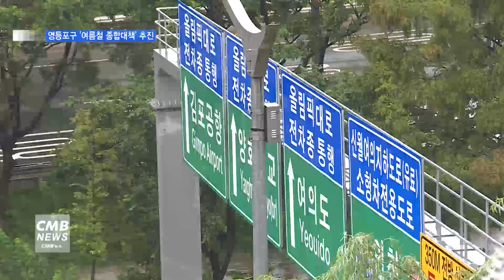[서울뉴스][리포트]영등포구, '2023 여름철 종합대책' 수립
[앵커멘트]

지난해 여름에 내린 기록적인 폭우로
많은 구민이 피해를 봤었죠.
기상청에 따르면 올 여름에도
엘니뇨로 인한 잦은 폭우와 폭염이 전망된다고 합니다.
이에 영등포구가 여름철 종합대책을 수립해
자연재해와 안전사고 예방에 나섰습니다.
노준영 기자의 보도입니다.

[리포트]

영등포구가 5월 15일부터 10월 15일까지 5개월간
‘2023 여름철 종합대책’을 추진합니다.

기상청은 올여름 3년 만에 발생한 엘니뇨로 인한
잦은 폭우와 폭염을 전망했습니다.

이에 구는 폭염, 보건, 수방, 안전 4가지 분야에
걸쳐 여름철 재해와 안전사고 예방에 나섭니다.

우선 폭염 취약계층 보호를 강화합니다.

독거 어르신에게 사물인터넷기기를 지원해
수시로 안부를 확인하고 생활지원사의 정기적 방문과
유선 연락을 통해 안전 관리에 힘씁니다.

쪽방촌 거주민, 거리 노숙인의 안전을 위해
영등포역 등 주요 밀집 지역
순찰·보호 활동을 강화하고 구호 물품을 배부합니다.

이어 여름철 식중독 예방에 나서
식중독 지수 문자 알림 서비스를 시행하고
다중이용시설 주변 음식점, 커피 전문점의 위생 상태를 점검합니다.

해충 피해와 관련해선
공원, 강가에 해충유인살충기를
279개로 확대 설치하고 방역단을 구성해
방역 활동을 실시한다는 계획입니다.

지난해 발생한 침수 피해가 재발하지 않도록
'원인 분석 및 종합대책 수립'
용역도 실시합니다.

풍수해 재난안전대책본부 구성해
단계별 비상근무에 돌입하고
영등포소방서, 서울도시가스 등 유관기관과
긴밀한 협력 체계를 유지합니다.

지부근 / 영등포구청 치수과장

"저희가 작년에 수해 난 지역에 대해서 원인 분석 및 대책을 수립하기 위해서
작년 추경예산 15억 원을 편성해 용역을 실시하고 있습니다.
그 결과가 나오면 동별로 침수 원인은 무엇이었고 저희가
시행할 대책이 마련되겠습니다.
결과에 따라 앞으로 저희가 차근차근 준비하면
영등포가 수해 없는 지역으로 바뀔 것입니다"

특히 빗물받이를 중점적으로 관리해
침수 피해를 예방한다는 계획입니다.

지난해 빗물받이가 쓰레기로 가득 차 있거나
덮개로 덮여있어 제대로 작동하지 않은 경우가
많았던 만큼,

올해는 동별 빗물받이 청소의 날 운영,
덮개 제거 전담인력 배치, 책임관리제 강화를 통해
빗물받이 유지관리를 개선한다는 겁니다.

"(지난해) 가장 대두됐던 문제가 바로 빗물받이 관리였습니다.
그래서 저희가 올해는 준설도 철저히 하겠지만
주민들이 냄새 때문에 덮개를 많이 설치해 두고 있습니다.
저희도 노력하겠지만 주민분들의 많은 협조도 필요한 상황입니다"

또한 안전사고에 대비해 폭우 시 우려되는
건축공사장, 도로시설물 등을 사전에 정비하고
우기 전 빗물펌프장 8개소, 수문 23개소
등 수방시설도 빈틈없이 점검합니다.

침수 발생 시
지역주민, 돌봄공무원과 지역 협력 시스템을 운영해
인명구조 골든 타임도
놓치지 않는다는 방침입니다.

"구는 지난해 집중호우로 인해 발생한
침수 피해가 두 번 다시 발생하지 않도록
총력을 기울인다는 방침입니다. CMB뉴스 노준영입니다"